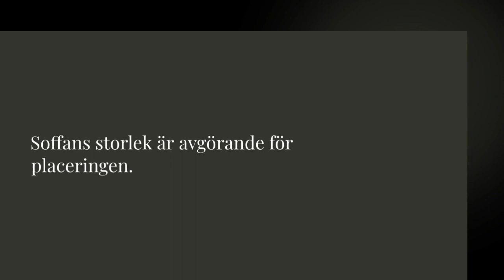Hur många kuddar i soffan?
För att fräscha upp vardagsrummet kan kuddar i soffan göra stor skillnad. Beroende på soffans storlek bör man ha minst tre kuddar, men antalet och placeringen beror på personlig smak. I en hörnsoffa kan man ha kuddgrupper i varje hörn, med en kombination av storlekar och mönster. Oavsett val är det viktigt att rummet känns genomtänkt och att kuddarna kompletterar soffans utseende och stil. Läs mer på vår blogg: classiccollection.se/blog/